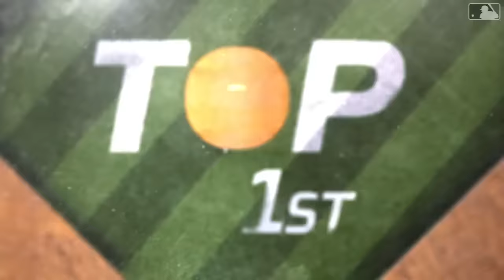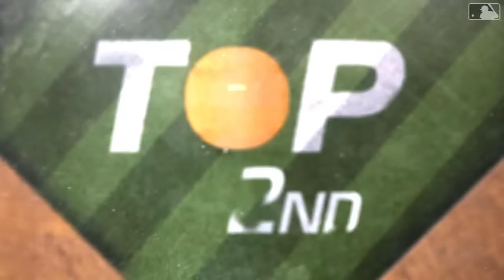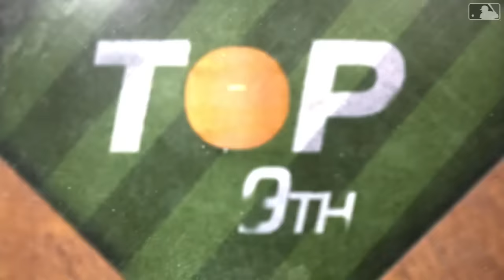Royals vs. Mets Game Highlights (4/12/24) | MLB Highlights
Royals vs. Mets full game highlights from 4/12/24

Category
Sports